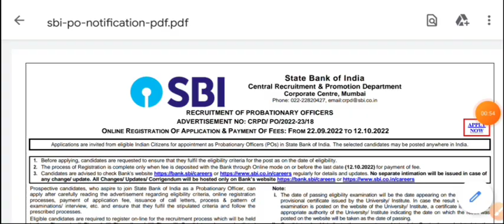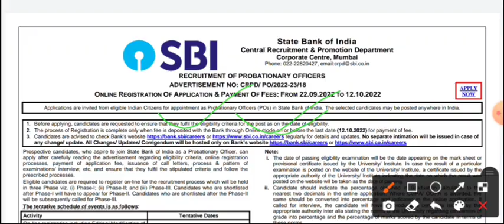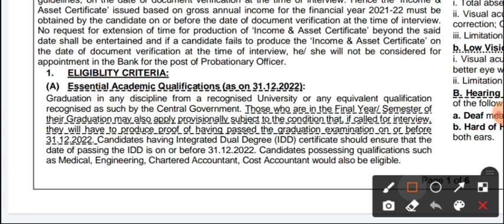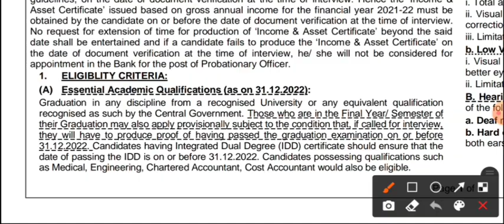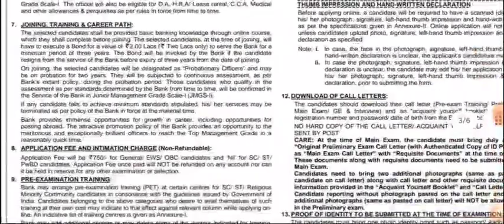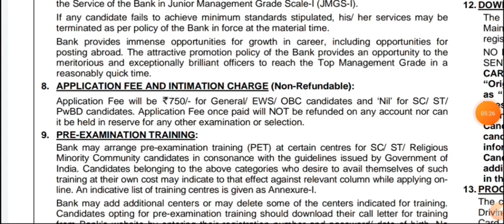1700 শূন্যপদে স্থায়ী P.O তে নতুন নিয়োগ বিজ্ঞপ্তি (Official)। PO New Recruitment Notice 2022 ।।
1700 শূন্যপদে স্থায়ী P.O তে নতুন নিয়োগ বিজ্ঞপ্তি (Official)। PO New Recruitment Notice 2022 ।।